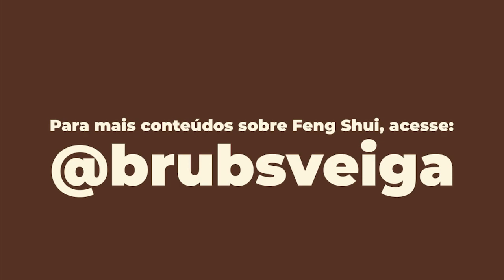Esse vídeo é para você que está pensando em desistir da harmonização da casa